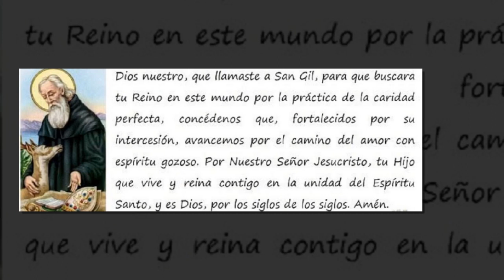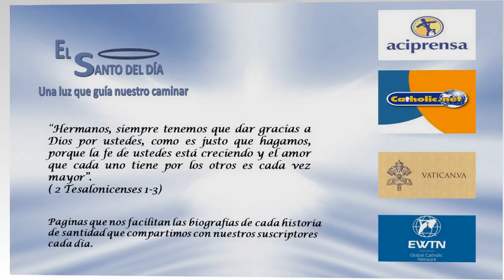SEPTIEMBRE 01 SAN GIL /EL SANTO DEL DIA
Hoy 01 de septiembre la iglesia conmemora a San Gil  - Ermitaño

Los orígenes y vida del santo se pierden en leyendas. Según estas, San Gil nació en Atenas, a finales del siglo VII, Siendo niño ya destacaba por su caridad con los pobres, aplicación al estudio y por sus milagros. En una ocasión, yendo con sus padres a la iglesia, vio un mendigo enfermo, al que dio su túnica y, al vestirla, el mendigo recuperó la salud.

Muy joven quedó huérfano, vendió sus bienes en favor de los pobres. Como la vida le prometía fama y dinero, decidió dejarlo todo por Cristo y se embarcó en el primer navío que vio salir de Atenas. Se levantó tormenta, hizo oración y la tormenta se calmó, haciendo que todos reconocieran la santidad de Gil. A los días el barco llegó a la Galia, y allí se encuentra  con San Cesáreo de Arlés, quien le nombra abad de un monasterio a las afueras de la ciudad.

Allí en Francia sanó a muchos enfermos de fiebres, parálisis, mordeduras, convirtió tierras de estériles a fértiles, repartió alimentos a los pobres.
Cansado de tanta fama y veneración públicas se internó en un bosque, cerca del Ródano y comenzó a hacer vida de eremita. Allí le persiguió la fama y se trasladó, también como eremita, a Nimes, donde vivió muchos años entregado a la oración, la penitencia y la caridad con los que se le acercaban a pedirle oraciones o consejos. En su cueva-ermita le acompañaba una cierva, cuya leche era el único alimento que consumía el santo.

En una ocasión, estando perseguida por el príncipe de Francia  la cierva se refugió en la cueva del santo, quien la protegió haciendo oración. Días más tarde pasó lo mismo, y un ballestero, viendo que los perros no se atrevían a seguir, disparó una flecha que hirió al santo. Se acercaron a la cueva y le vieron tendido, con la flecha en el pecho y la cierva a sus pies. Sabiendo esto el príncipe, fue allí, le pidió perdón y mandó le curasen la herida, pero el santo pidió y obtuvo de Dios, que la herida no sanase nunca, para sentir y padecer algún dolor por Cristo.

Luego de esto, el príncipe le ofreció riquezas para compensarle, pero Gil le recomendó construyese un monasterio de religiosos para que orasen por la conversión del mismo príncipe y la paz del reino y sus habitantes. Así se hizo y Gil fue su primer abad, durante algunos años  y en este ínterin sería ordenado sacerdote.

Dios le reveló su próxima muerte, que ocurrió el 1 de septiembre, entre el 700 y el 720

San Gil goza de gran devoción y sus iglesias, altares e imágenes suelen verse en Francia, España, Inglaterra, Polonia, Italia, Alemania, etc. Es patrón de mendigos, herreros, lisiados, paralíticos, marginados, los ermitaños, los leprosos, los guardabosques.

Es un santo sanador, de los más invocados contra el cáncer de pechos, la lactancia materna, heridas incurables, úlceras, dolores de pecho, epilepsia, miedo a la oscuridad, pesadillas, locura y enfermedades mentales, No en vano es uno de los 14 santos auxiliares.

Otros santos y beatos de este día:

- San Lupo de Sens
- San Terenciano de Todi
- Beato Pedro Esteban Hernández
- Beato Francisco Manzano Cruz